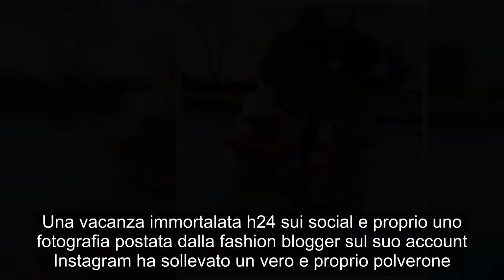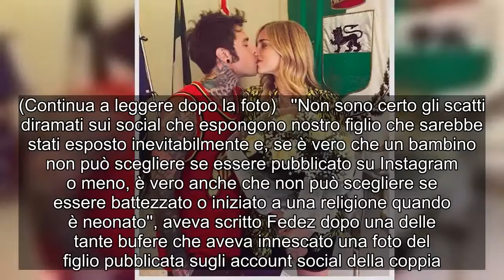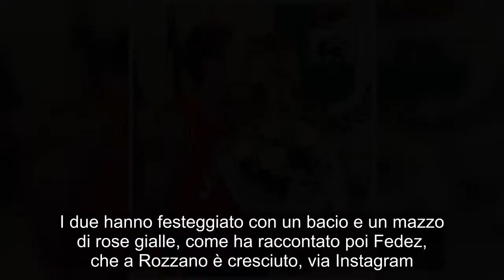"Assurdo". Chiara Ferragni e il bagnetto a Leone: ma il particolare fa infuriare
Continua l'estate all'insegna del relax per la fashion blogger Chiara Ferragni e il piccolo Leone. L futura sposa di Fedez è all'Argentario insieme alla mamma, Marina Di Guardo, le sorelle Valentina e Francesca e la migliore amica per una settimana di vacanza. Una vacanza immortalata h24 sui social e proprio uno fotografia postata dalla fashion blogger sul suo account Instagram ha sollevato un vero e proprio polverone. Ma cosa è successo? È presto detto. Gli hater si sono scagliati contro il fatto che il bimbo indossasse un paio di occhiali da sole. ''Ma sono proprio necessari?'', scrive qualcuno, mentre qualcun altro si dice indignato ''Dai non si possono mettere degli occhiali del genere a un cucciolo di tre mesi''. La mamma però non replica e preferisce godersi la vacanza. La Ferragni è abituata alle critiche e non è certo la prima volta che si trova davanti a questo tipo di commenti. Fedez e Chiara Ferragni dopo la nascita di Leone hanno dovuto - in più di una occasione - replicare agli haters che hanno usato parole forti dei loro confronti. (Continua a leggere dopo la foto)  Fin da quando è nato Leone Lucia, mamma Chiara Ferragni e papà Fedez hanno condiviso tanti scatti dei primissimi momenti di vita del piccolo. C'era da aspettarselo che il figlio di una coppia famosa sarebbe stato protagonista di molti post, soprattutto su Instagram, culla in particolare della fashion blogger. Nonostante ciò, non sono mancati gli attacchi ai due genitori. Alcuni hanno addirittura messo in discussione le loro capacità genitoriali, proprio per questo Fedez ha reagito proprio sui social. (Continua a leggere dopo la foto)   ''Non sono certo gli scatti diramati sui social che espongono nostro figlio che sarebbe stati esposto inevitabilmente e, se è vero che un bambino non può scegliere se essere pubblicato su Instagram o meno, è vero anche che non può scegliere se essere battezzato o iniziato a una religione quando è neonato'', aveva scritto Fedez dopo una delle tante bufere che aveva innescato una foto del figlio pubblicata sugli account social della coppia. La fashion blogger e il rapper hanno registrato le nozze al Comune di Rozzano. E adesso, come da regolamento, verranno esposte le pubblicazioni.I due hanno festeggiato con un bacio e un mazzo di rose gialle, come ha raccontato poi Fedez, che a Rozzano è cresciuto, via Instagram. (Continua a leggere dopo la foto)  La cerimonia sarà a Noto, in Sicilia. E i due hanno scelto il rito civile. Mentre: ''Il battesimo di Leone sarà il 30 febbraio, ovvero mai'', aha detto Fedez qualche giorno fa rispondendo su Instagram direttamente ai suoi follower: ''Se credo in dio? NO. Quando battezzo Leo? Il 30 febbraio. Diglielo Leo, io e la mamma non ci sposiamo in chiesa, diglielo''. ''Abbiamo in mente qualcosa di intimo e che rispecchi le nostre personalità al 100 per cento'', ha aggiunto lei sempre via social. Mentre per il piccolo Leo nessuna cerimonia in arrivo. ''Siamo atei, nessun battesimo'', spiega lui.